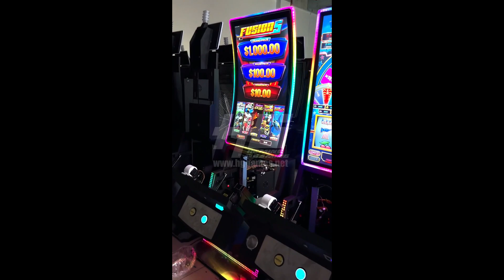43 inch vertical metal slot machine fusion link,fusion 5 skill slot gaming machine for sale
43 inch vertical metal slot machine fusion link,fusion 5 skill slot gaming machine for sale
High Quality Metal Skill Slot Cabinet;